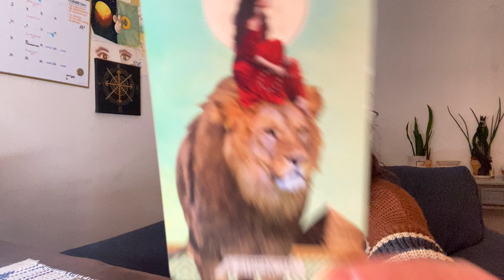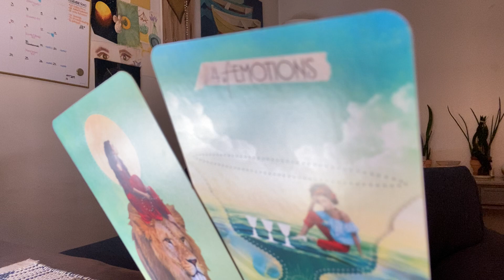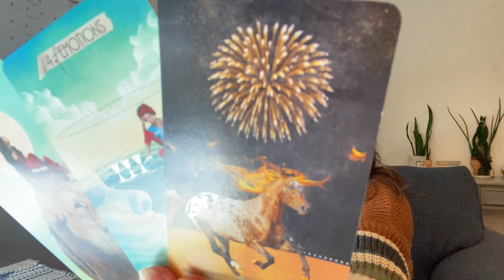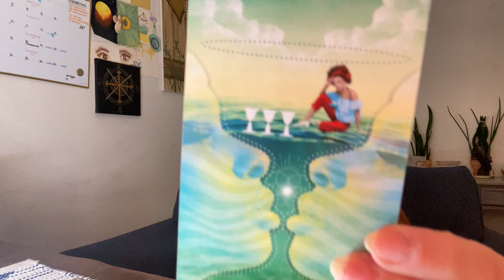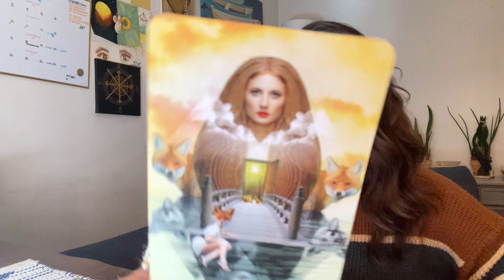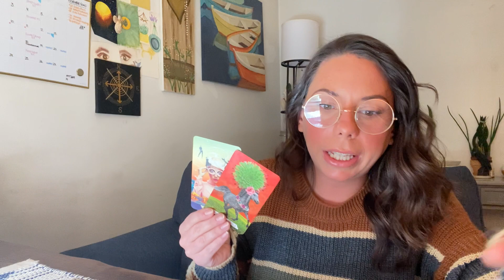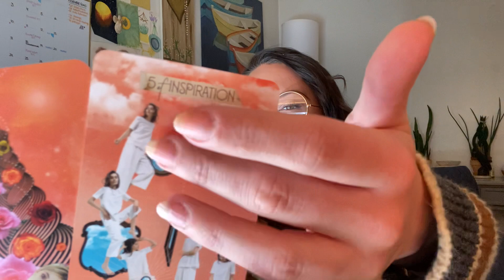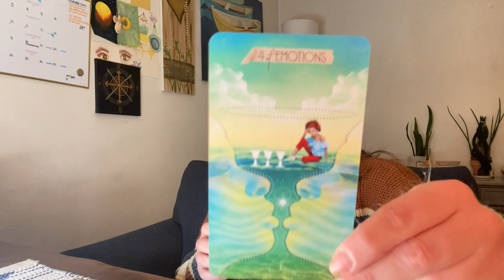Libra - The Students Appear.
📍ALL EXTENDED & MONTHLY READINGS
📍SPIRITUAL DEVELOPMENT WORKSHOP: